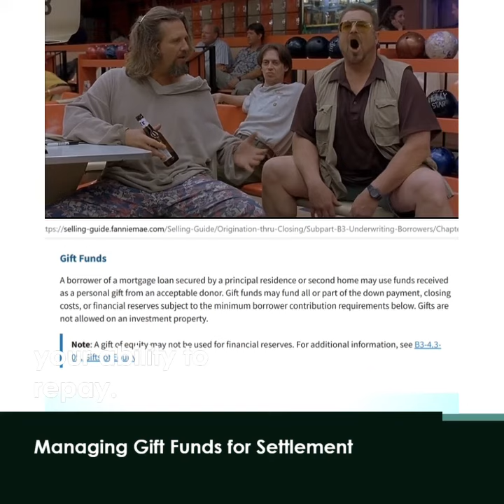Lender's review is crucial! Avoid confusion with gift funds.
Lender's review is crucial! Forward docs early & often. Avoid confusion with gift funds.